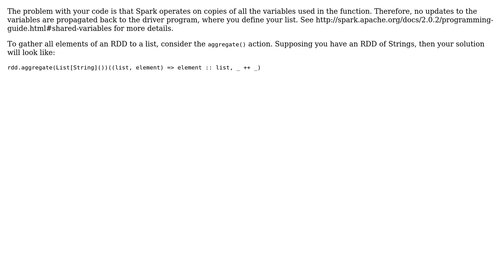returning a list from a function on rdd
With thanks & praise to God, and with thanks to the many people who have made this project possible! | Content (except music & images) licensed under CC BY-SA | Music | Images & others | With thanks to user Ravi Ranjan user Anton Okolnychyi and the Stack Exchange Network Trademarks are property of their respective owners. You are responsible for your own actions.